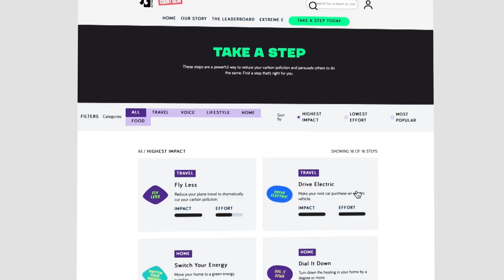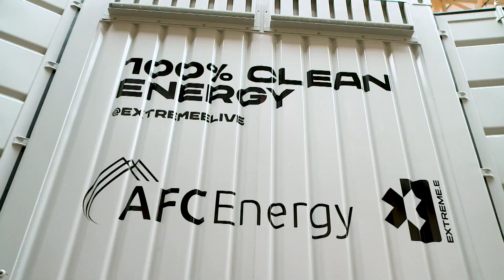How Sustainable is Extreme E?